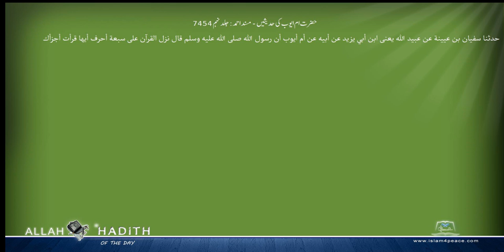حضرت ام ایوب کی حدیثیں مسند احمد Musnad Ahmad Islam4Peace com